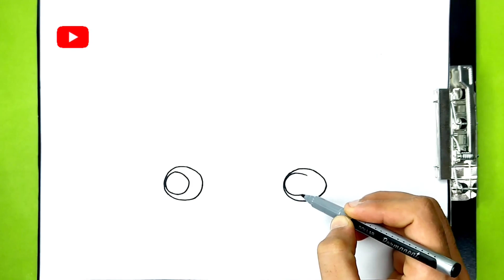How to a cute Cake | Easy step by step cake | drawing on birthday | Cake Drawing beautiful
Follow along with us, all you need is something to draw with, paper, and something to color with!🥰🌈
sub_confirmation=1
foolow along with us and learnhow to draw
♦ ♦ RealTime Art♦ ♦